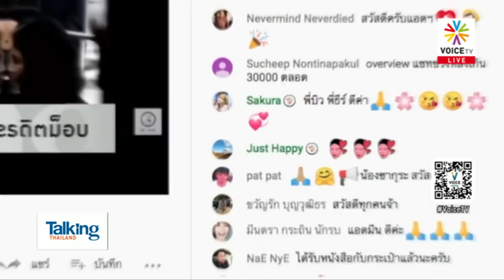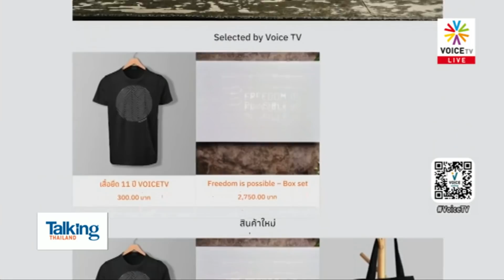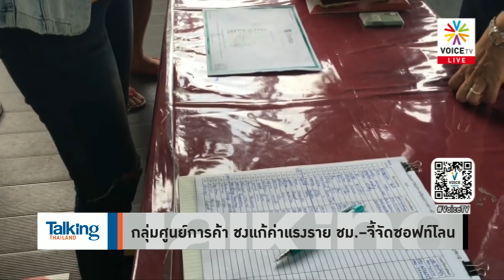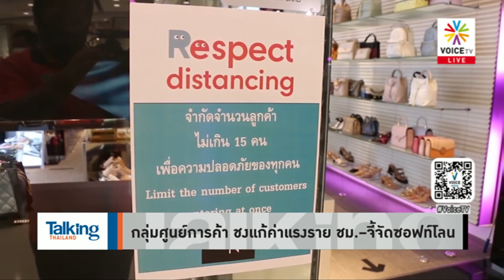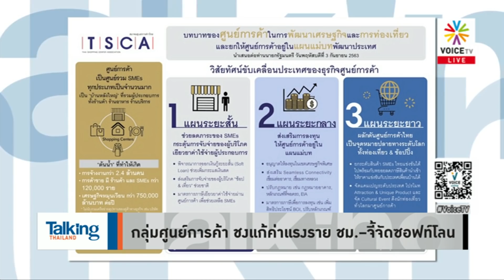Talking Thailand - “คำผกา” ไล่ “ประยุทธ์” ออกไปได้แล้ว ล้มเหลวแก้ปากท้อง เพราะไม่เข้าใจอะไรเลย